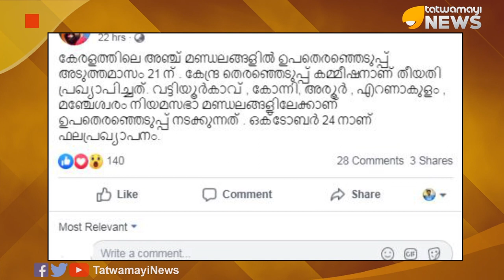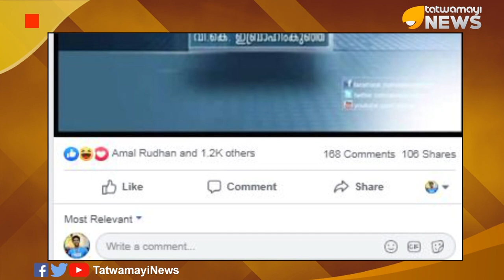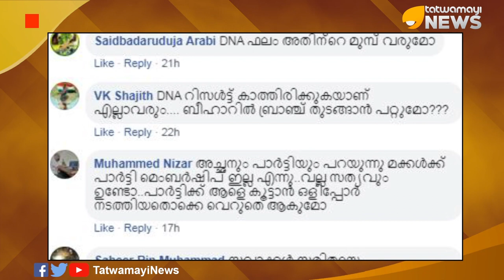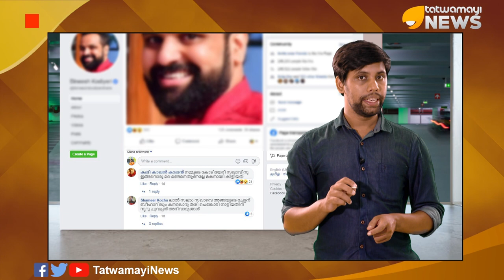ഡി എൻ എ റിസള്‍ട്ട് പ്രഖ്യാപനം ഈ പേജിലൂടെ നടത്തുമോ ബിനീഷേ?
ബിനോയ് കോടിയേരിക്കെതിരായ ലൈംഗിക പീഡനക്കേസില്‍ ഡി എന്‍ എ ടെസ്റ്റ് അനിശ്ചിതമായി വൈകുന്നതിലുള്ള  രോഷം ആളുകള്‍  തീര്‍ക്കുന്നത് അനുജന്‍ ബിനീഷ് കോടിയേരിയുടെ ഫേസ്ബുക്ക് പേജിലിട്ട കുറിപ്പുകളിലാണ്.ബിനീഷ് കോടിയേരി ഏത് വിഷയത്തില്‍ പോസ്റ്റ് ഇട്ടാലും അതിന് താഴെ വരുന്ന കമന്‍റുകളില്‍ ഭൂരിഭാഗവും ജ്യേഷ്ടന്‍റെ ഡി എന്‍ എ ടെസ്റ്റ് ഫലത്തെ കുറിച്ചും  ബിഹാറികൊച്ചിനെ കുറിച്ചും ഉള്ള അന്വേഷണങ്ങളാണ്.